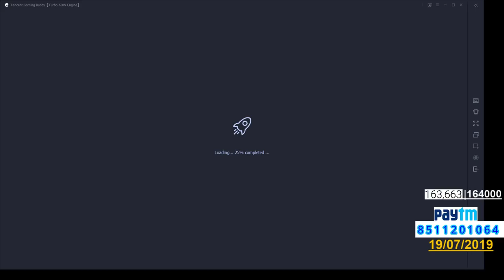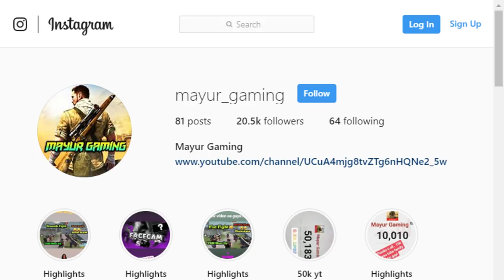HUMAN FALL FLAT | ESSE BADHIYA KOI GAME HI NAHI HE | SUBSCRIBE ND JOIN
!mg
!dc
!name
!age
!pc

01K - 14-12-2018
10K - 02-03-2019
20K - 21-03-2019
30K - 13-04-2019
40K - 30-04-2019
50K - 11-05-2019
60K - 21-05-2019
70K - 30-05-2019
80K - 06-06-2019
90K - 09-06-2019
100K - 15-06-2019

101K - 15/06/2019  | 111K - 24/06/2019
102K - 16/06/2019  | 112K - 25/06/2019
103K - 17/06/2019  | 113K - 26/06/2019
104K - 18/06/2019  | 114K - 27/06/2019
105K - 18/06/2019  | 115K - 28/06/2019
106K - 19/06/2019  | 116K - 29/06/2019
107K - 20/06/2019  | 117K - 30/06/2019
108K - 21/06/2019  | 118K - 01/07/2019
109K - 22/06/2019  | 119K - 02/07/2019
110K - 23/06/2019  | 120K - 03/07/2019

121K - 03/07/2019 | 131K - 08/07/2019
122K - 04/07/2019 | 132K - 08/07/2019
123K - 05/07/2019 | 133K - 08/07/2019
124K - 05/07/2019 | 134K - 08/07/2019
125K - 06/07/2019 | 135K - 09/07/2019
126K - 06/07/2019 | 136K - 09/07/2019
127K - 06/07/2019 | 137K - 09/07/2019
128K - 07/07/2019 | 138K - 10/07/2019
129K - 07/07/2019 | 139K - 10/07/2019
130K - 07/07/2019 | 140K - 10/07/2019

141K - 10/07/2019 | 151K - 13/07/2019
142K - 11/07/2019 | 152K - 13/07/2019
143K - 11/07/2019 | 153K - 14/07/2019
144K - 11/07/2019 | 154K - 14/07/2019
145K - 11/07/2019 | 155K - 14/07/2019
146K - 11/07/2019 | 156K - 15/07/2019
147K - 12/07/2019 | 157K - 16/07/2019
148K - 12/07/2019 | 158K - 16/07/2019
149K - 12/07/2019 | 159K - 17/07/2019
150K - 13/07/2019 | 160K - 18/07/2019

161K - 19/07/2019
162K - 20/07/2019

⭕PC  Specification :

🔹Processor - i5 9600k pro

🔹Motherboard - mb msi B360m.p

🔹GPU - GTX 1660T 6GB

🔹HDD : HDD 1 TB WD